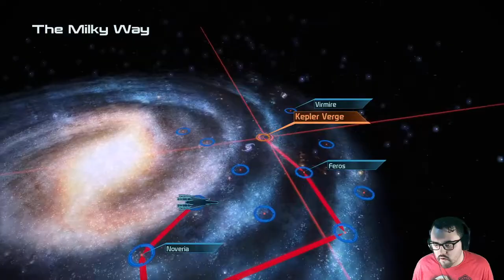Let's Play Mass Effect - Part 10 (Companion Confusion)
Part 10 of my Blind Playthrough for Mass Effect!